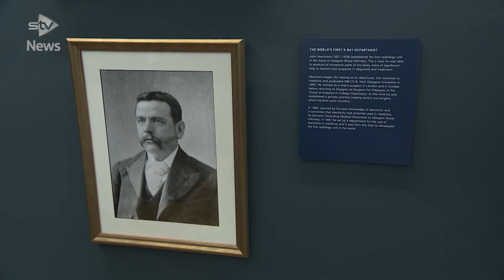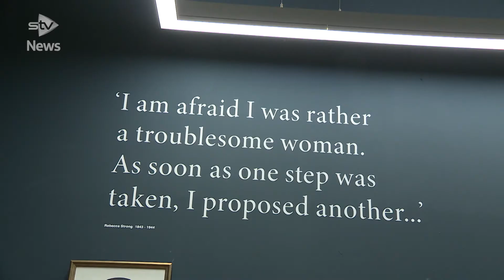Royal Infirmary Museum marks Glasgow's contribution to medicine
Glasgow's contribution to modern medicine is being celebrated at a brand new exhibition.

The Royal Infirmary Museum opened to the public this week. It showcases important medical discoveries that were made in the city.